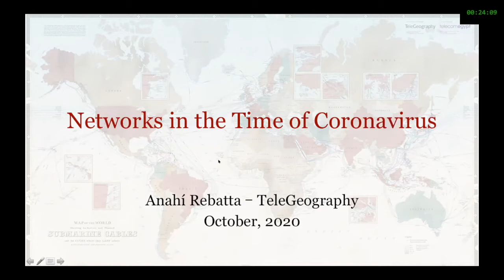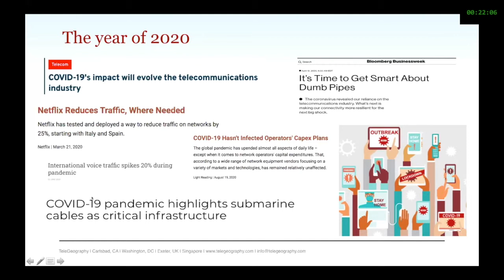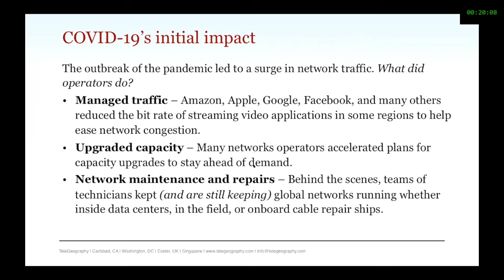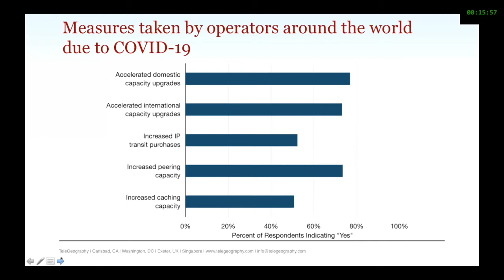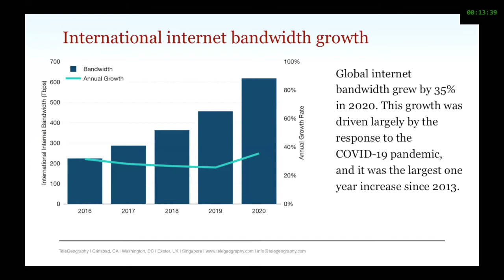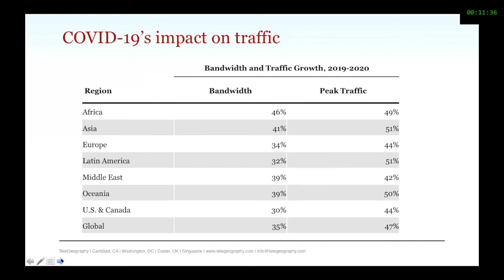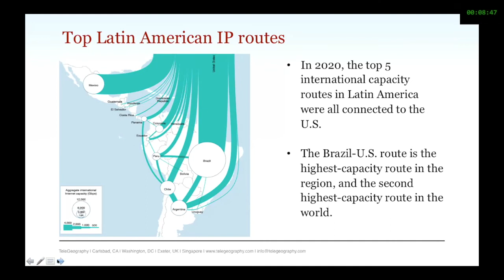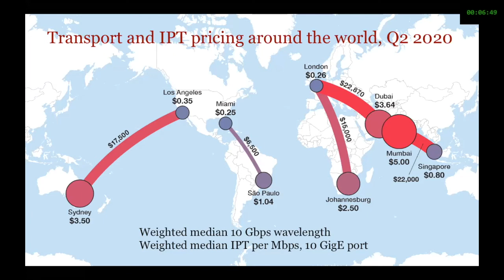Networks in the Time of COVID 19